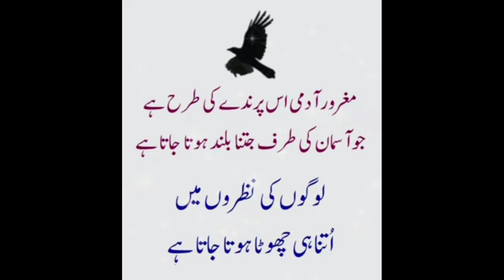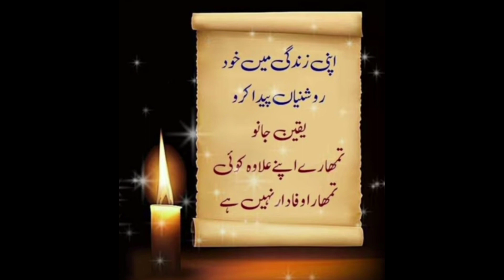umaralishorts urdu shortsvideo shortsfeed youtubeshorts